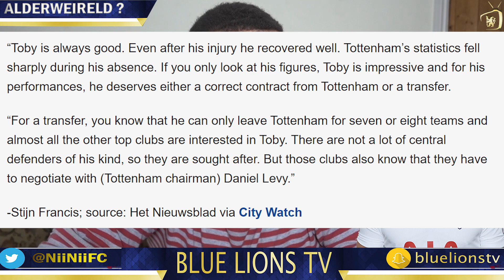THOMAS MULLER LINKS? || DIEGO TO RETURN! *update || Chelsea News Daily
In today's Chelsea New's Daily, listen to my thoughts on the Thomas Muller, Raheem Sterling and Toby Alderweireld links. Hear my thoughts on Diego Costa's situation aswell as news on Baba and Antonio Conte!

Follow Contetweets on Twitter & Youtube!